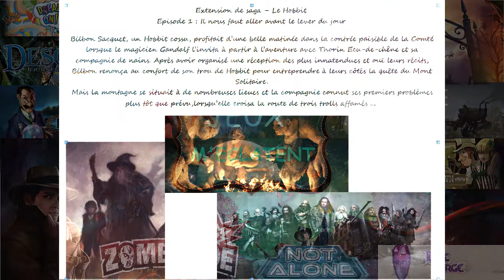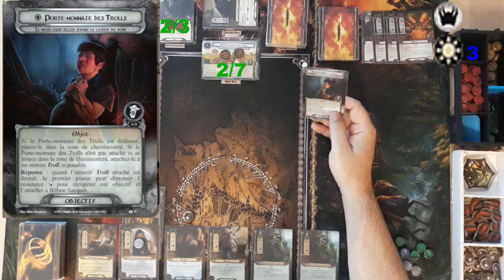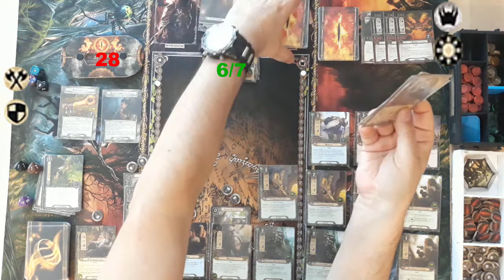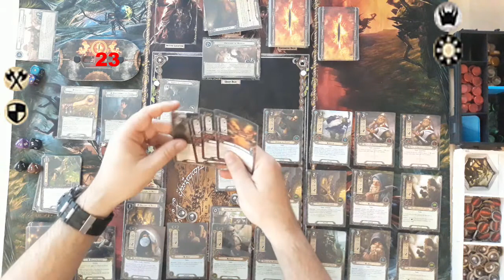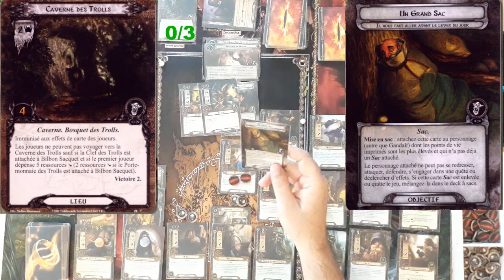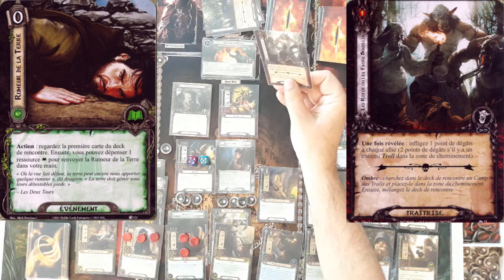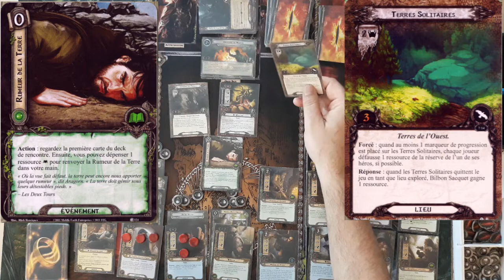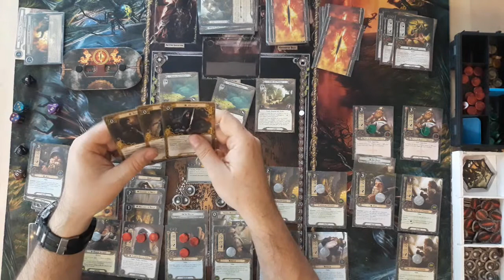Seigneur des anneaux JCE Ext. de saga Le Hobbit Episode 1 Il nous faut aller avant le lever du jour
Première partie de cette boite sympa et bien thématique du Hobbit.